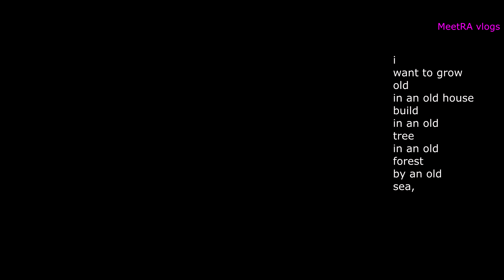OLD BRITISH HOUSE|CINEMATIC VIDEO | THALLASERY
The British had considerable impact on local culture. As an ancient trade center, the trading and business relations that existed with the Europeans and the Arabs brought people and ideas from many other lands. The Christian missionaries and the educational reforms they brought played an important role in transforming society.

"Mukathezhuthu"-The face painting of Theyyam, the religious ritual art form in Thalassery
The Government of Kerala has included Thalassery in its Heritage City Project. The project includes the preservation of historical structures.[16][17] Thalassery is called as the City of Three Cs-Cake, Cricket and Circus as the first bakery in Kerala was established in the City, Cricket was first played in India here.[18] [19]Thalassery biryani is popular as an ethnic brand. Thalassery Cuisine is varied and is a blend of many influences.

Painting and sculpture exhibitions are frequently held at the Kerala Lalithakala Akademi art gallery in the City.